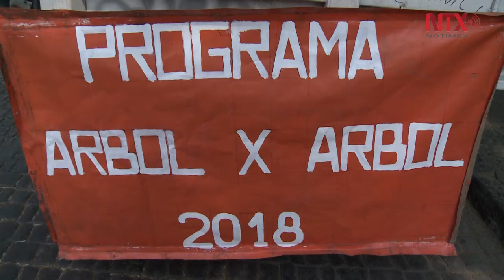El programa árbol por árbol ya está en funcionamiento en cada delegación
Desde el 5 de enero y hasta el 5 de febrero estarán en funcionamiento estarán recibiendo árboles de navidad en las explanadas de las delegaciones para reciclarlos y reutilizarlos como composta.